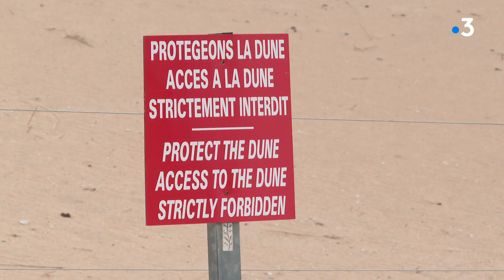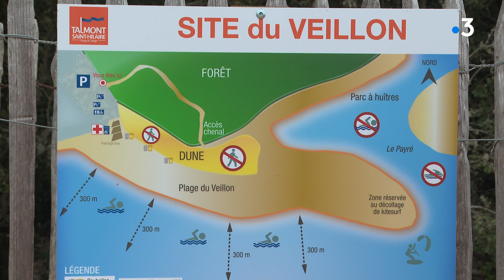Talmont-Saint Hilaire : la dune du Veillon sous protection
La dune du Veillon n'est pas un terrain de jeu ! C'est le message que veut faire passer la commune de Talmont St-Hilaire en Vendée. Elle a pris un arrêté municipal autorisant sa police à verbaliser les actes d’incivilité à l'égard de la dune, site classé Natura 2000 en cette période d'afflux touristique. La dune du Veillon est la seule plage de Talmont.
Un reportage de Christelle Pineau, Damien Raveleau et Sophie Boismain

Interviews : David Robbe (Adjoint environnement et sécurité ville de Talmont-Saint-Hilaire) et Daniel Verfaillie (Ancien président fondateur  Groupe Associatif Estuaire)